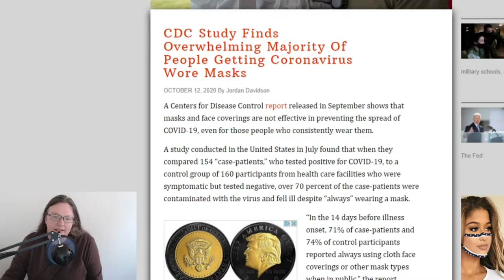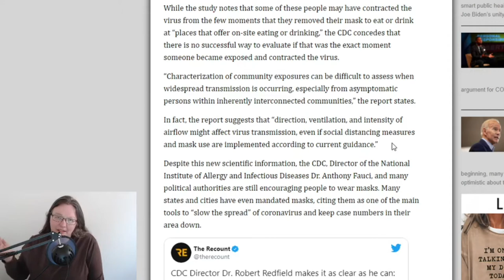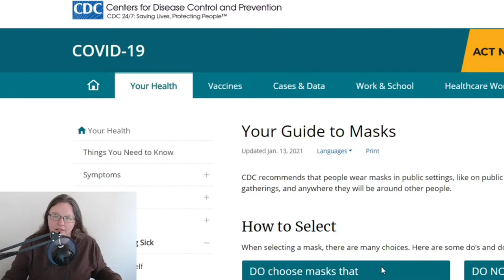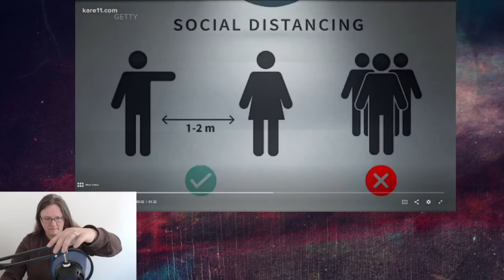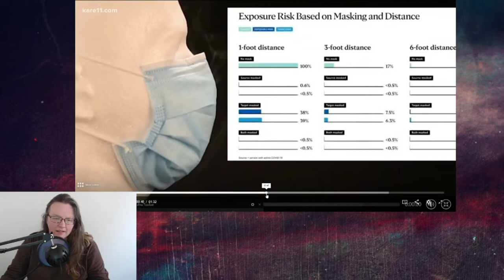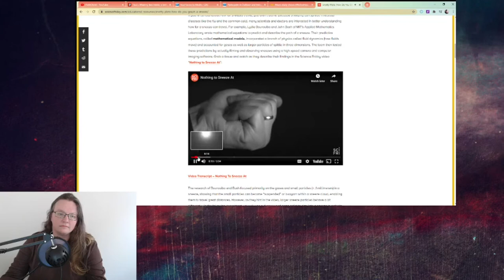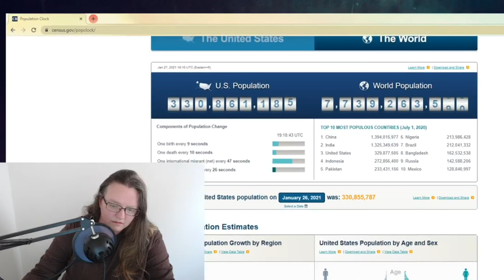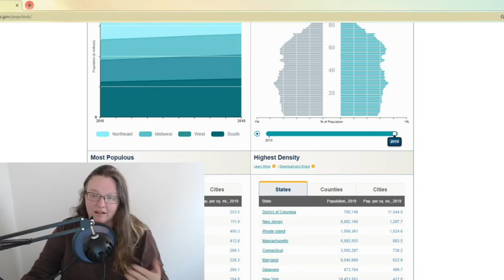Wear 2 Masks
They are encouraging you to wear 2 masks. I go over a couple of reasons why I don't.